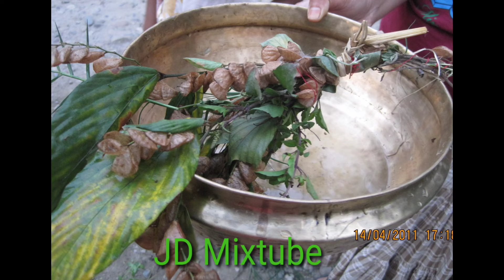গৰু বিহুৰ দিনা শুভ কৰ্ম#Garu bihu.JD Mixtube.